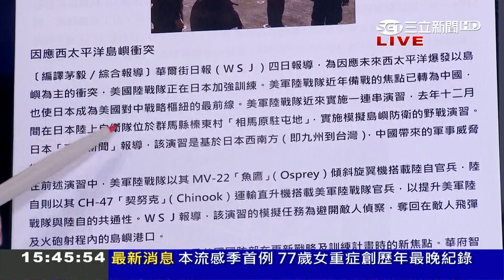習近平下令解放軍"隨時能戰"! 美國陸軍戰隊赴日本特訓嚴防"共軍"偷襲 中國首艘航母總指揮涉八大罪遭"開鍘"...｜黃倩萍主持｜【前進新台灣焦點話題】20210105｜三立新聞台